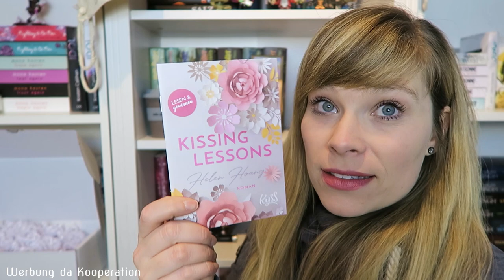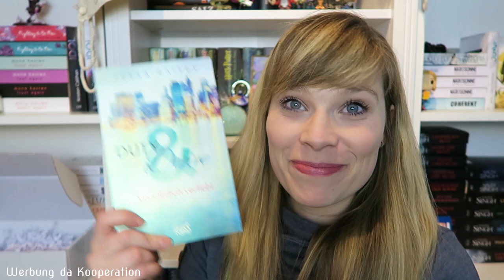Unpacking// BücherBüchse Valentins - Spezial Box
- Werbung da Kooperation -

P.S. Die "Zeitreisen für Anfänger"-Box find ich auch mega interessant, wenn es euch interessiert schaut mal vorbei!

 - Werbung Ende -